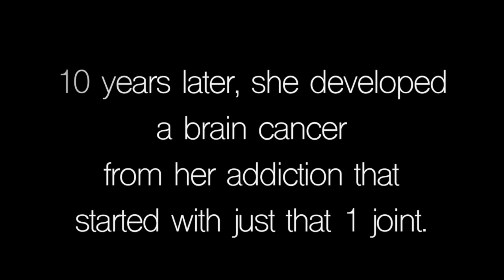SHORT FILM - EMBER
PSA: Don't Fall For Peer Pressure.

Thank you to all actors and those who helped with the video.